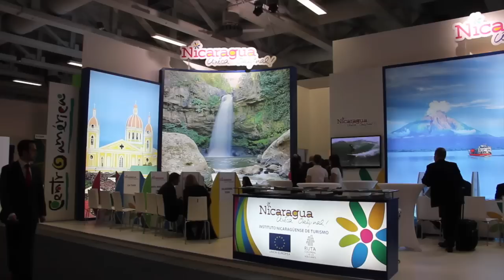ITB 2014 - First Day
As every year, CBS students are at the ITB in Berlin, the world's leading travel trade show, in order to award the best exhibitor (BEA).

This video will give you a short overview on the first day and explain you  what the ITB is all about. This year Mexico is the official partner of the ITB therefore the minister of the tourism board of Campeche, Mexico describes the responsibilities and the significance of being partner at ITB 2014.